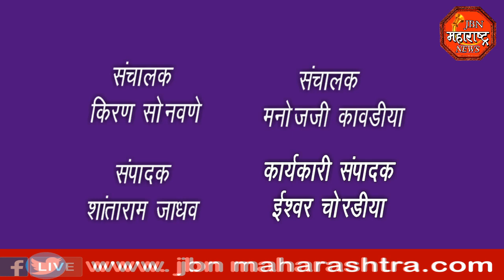jbn maharashtra news jalgaon